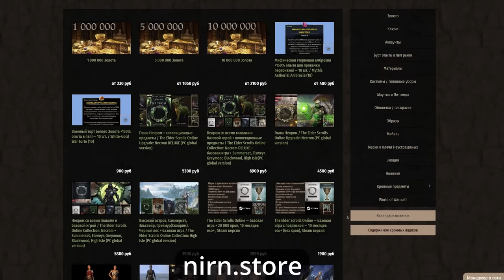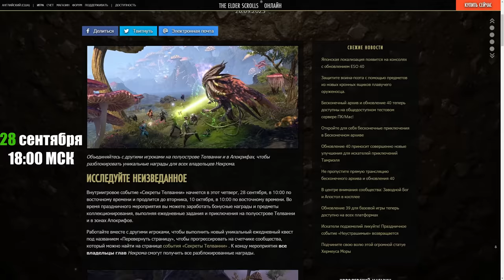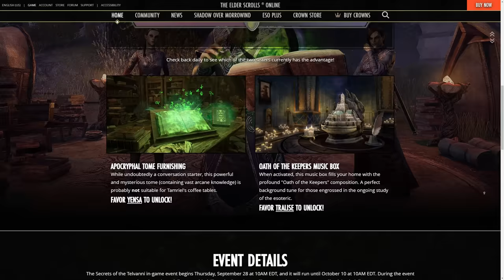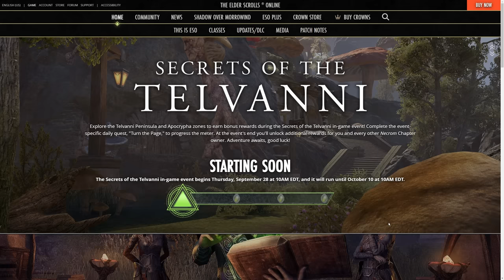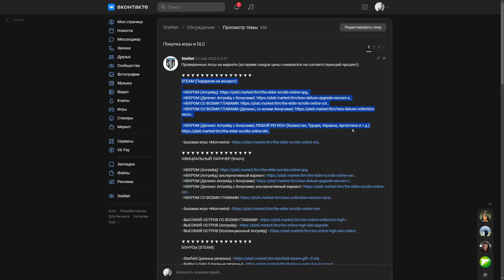Праздник Некрома и сбор полоски с домом на сайте. Телванни, коробки и море лута. TESO(2023)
Праздник Телванни в ESO. Удвоенный лут в Некроме, море коробок и сбор крутых наград на сайте. А еще, голосование за шкатулку или книгу.

🎵 Музыка в выпуске:

Blue Exorcist - OST
Air gear - OST